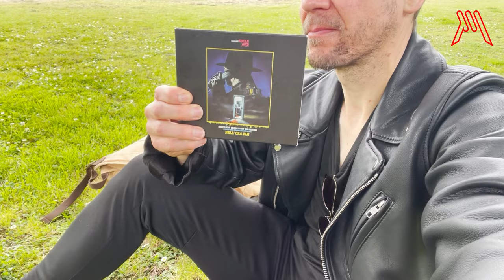We Found The Ministry of Ghost! | GrafikMetal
This is part 2 of an 8 part series to find out if Ghost is the next villain? We head out on the road to find The Ministry of Ghost HQ. And spoiler alert we found it! This mysterious church where the Clergy and their right hand public missionary servants in the band @thebandGhost lurks is the key to unlock their secrets and find out if ghost can become the next villain of rock?

The church itself is inspiring so you are in for a treat as we walk through both the outside and inside so you Nameless Fans, ghosties, and strangers out there can investigate it yourself.

This episode comes with a contest and a chance to WIN CONCERT TICKETS 🎟 + CUSTOM DESIGNED SHIRT 👕 by @grafikmetal to wear at the show on us! More on that down below.

Some things we go over on this episode: (1) We continue to highlight the importance of vision, design, and effort. Something tobiasforge and ghostband come to inspire us all to do. (2) We present to you a behind the scenes look at our search to find The Ministry of Ghost HQ. And boy was it epic! (3) We present to you a stunning detailed walkthrough of The Ministry of Ghost HQ building and (4) A sneak peek on the next episode: PSALM 2.1: The Arrival (which will be available soon) where we start to unpack the history, secrets, and lore of the band Ghost

[🏆 CONTEST 🤘]

This episode has a ton of Ghost “Brand/Lore” references throughout. I jotted down a few of them, 12 to be exact for you to search for. To help you locate them here are 12 clues (1 for each) which are as follows:

Tobias
Goat
Rubino
103
Hawthorne
Sister
Ah whoah
Papa
Hammer
Jim
Thunderdome
Gustaf

The contest is simple: Be the first to give us the correct time stamps for all 12 using the reference clues as your guide and you are the winner!

Prize: 🎟 The winner gets a concert ticket to the next upcoming Ghost concert of their choosing on us*. 🤘 And GrafikMetal will design a custom shirt 👕 for you to wear to the concert too! 😃

To enter the "contest" simply post a comment with the beginning of your message starting with: "[GRAFIKMETAL GHOSTEVIGT PSALM 1.2 CONTEST] SOLUTION:" (Followed by your time stamps for each of the clue items.)

Contest Submission Post Example:
[GRAFIKMETAL GHOSTEVIGT PSALM 1.2 CONTEST] SOLUTION:
Tobias: (time)
Goat: (time)
Rubino: (time)
103: (time)
Hawthorne: (time)
Sister: (time)
Ah whoah: (time)
Papa: (time)
Hammer: (time)
Jim: (time)
Thunderdome: (time)
Gustaf: (time)

Tip: The time stamp does not need to be 100% exact, ballpark (with a couple seconds will be perfectly fine.)

Good luck!

*General tour concert: not festival/specialty events. If for some reason Ghost does not play a show near you? GrafikMetal will send you additional custom designed merch. Or if you simply prefer the merch over the concert. That is fine too.

Episode 2: The Ministry: (watching)
Episode 3: The Arrival
Episode 4: The Ascension
Episode 5 The Turmoil
Episode 8: The Future

COPYRIGHT
All filming, editing, design, writing, and production on this episode (except the first 5 seconds of the song Ghost - We Don't Need Another Hero, plus a few snippets of the very first show Ghost performed) were done by @VeerVonWright of @grafikmetal.

CHAPTERS
0:00 The Truth
0:55 The Alarm
1:34 The Adventure
2:13 The Break
4:26 Back On The Road
5:24 The Ministry
7:50 What's Next